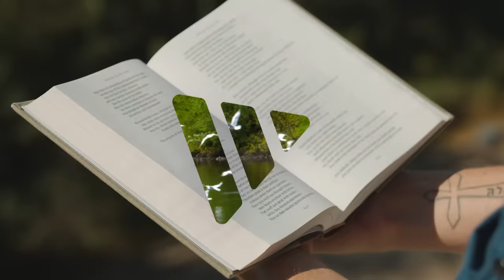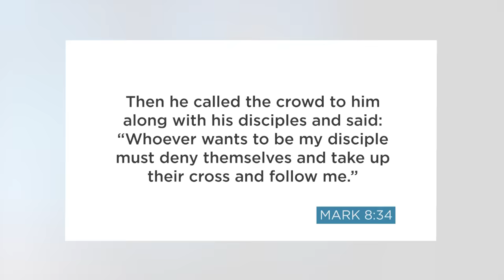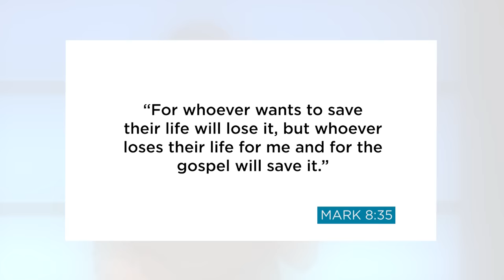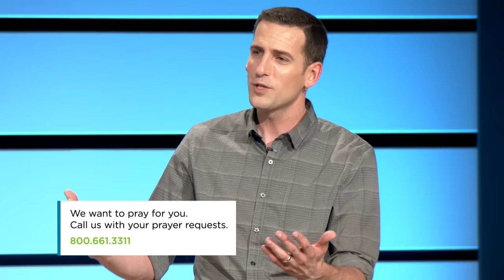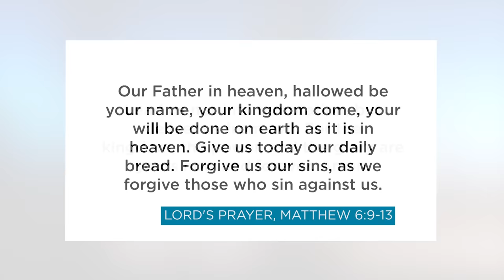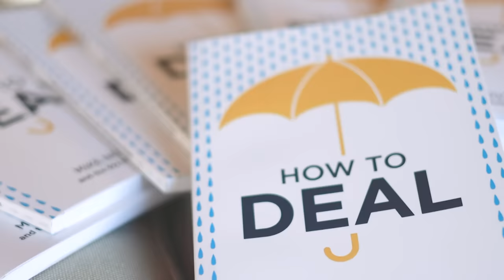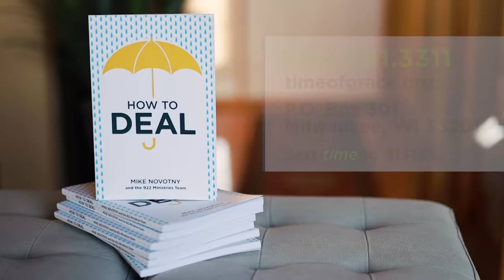How to Deal With Yourself // Mike Novotny // Time of Grace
"Be who you are." "You do you." That's what the world tells us. But what does Jesus say? When you're dealing with all the ups and downs of life, all your strengths and weaknesses, and all the complicating details of your life story, Jesus says the exact opposite: Don't be you. Pastor Mike helps us understand what Jesus means as we learn how to deal with ourselves.

Get our new book from Pastor Mike and other pastors who minister alongside him, "How to Deal"